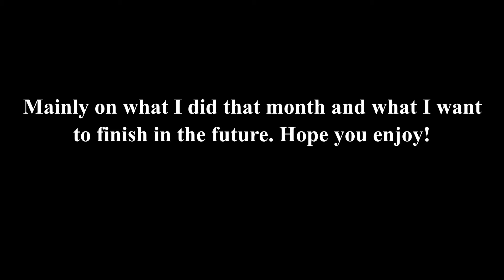【FGO】Fate/Grand Order Monthly Recap #1 - Tamamo Grailing? - July 2020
Basically, I wanted to do a recap video of my FGO experience after playing for around 2 months. I mainly just talked about my account at the time of recording and what I'm planning to do in the future.